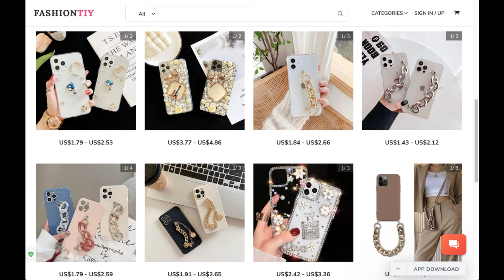Cheapest Mobile Phone Case Wholesale Market in Yiwu, China|Free Vendor of Fashion Phone Accessories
70%+ Cheaper Phone Cover Wholesale Market + Free Vendor + Bulk Buy + Customization + Dropshipping

Shop the latest trending wholesale phone case from Yiwu, China market. Shop and enjoy value discount deals from best phone case wholesalers for your accessories boutique store.

Wholesale latest trendy phone cases & covers for iPhone, Huawei, Samsung at cheapest suppliers & distributors online. Bulk order creative designs silicone phone cases, colorful painted couple phone cases, bling or clear phone cases.

FashionTIY is a supplier of Bulk Wholesale phones cases. We offer the best-stocked selection of fashion wholesale phone accessories online at 70%+ Cheaper.

FashionTIY (fashiontiy.com) focus on providing wholesale, sourcing, and private custom service for wholesalers, resellers, and retailers from Yiwu, China.

*Main Features*:
100K+ Non-Repeating Products and all of them are Self-Operated
70%+ Cheaper Price and No MOQ
Fast Shipping and 30-day After-Sales Service